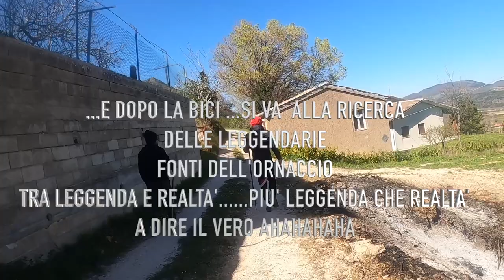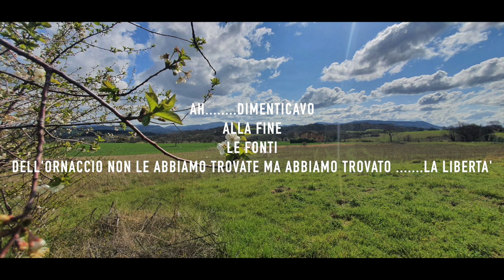Le Fonti dell'Ornaccio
In un paesino remoto dell'entroterra marchigiano in provincia di Ancona dal simpatico nome (Baruccio)Tra leggenda e realtà abbiamo deciso di ripercorrere i vecchi sentieri dove un tempo d'estate i contadini portavano ad abbeverare le loro mucche x raggiungere le leggendarie fonti dell' Ornaccio. ma ci saremo riuciti?per scoprirlo venite con noi. 😂